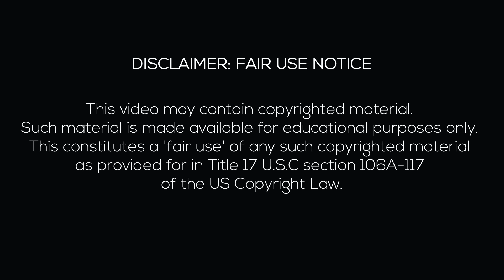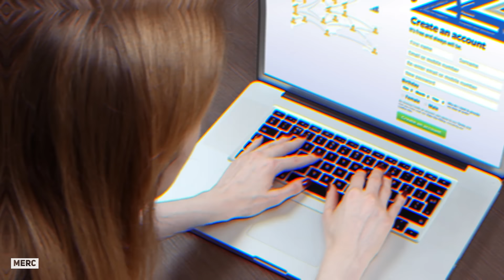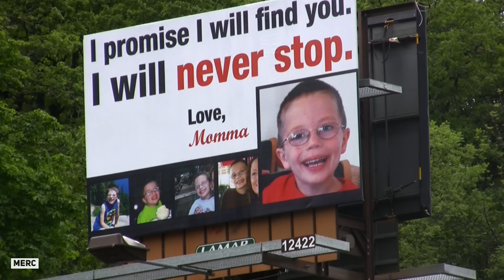5 Photos Taken Before Mysterious Disappearances | Part 1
5 Photos Taken Before Mysterious Disappearances. From  a child vanishing in school to two girls vanishing under mysterious circumstances, we look at 5 Unexplained Disappearances.

Hello, Merc is a channel mostly featuring  facts about space, paranormal top 10 lists including the most mysterious photos that cannot be explained, mysterious disappearances, mysterious creatures caught on tape, secret conspiracies, Unsolved mysteries, unexplained videos, aliens, UFOs and variety of different topics.